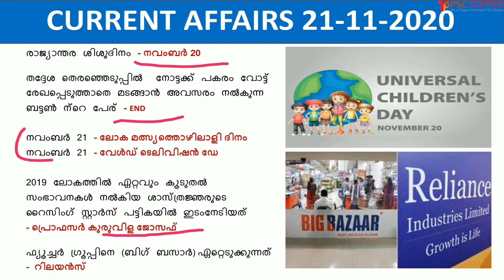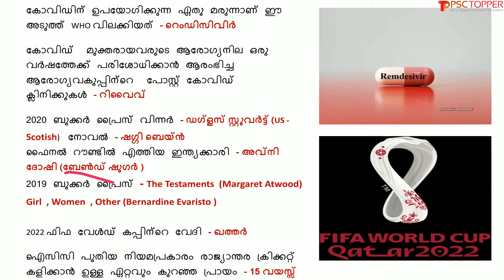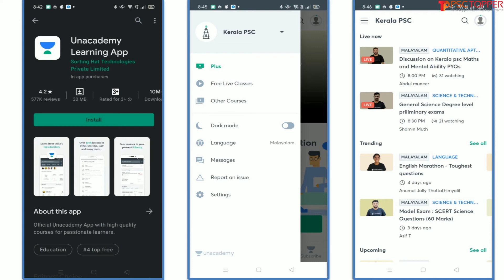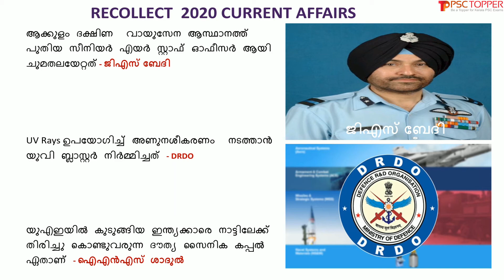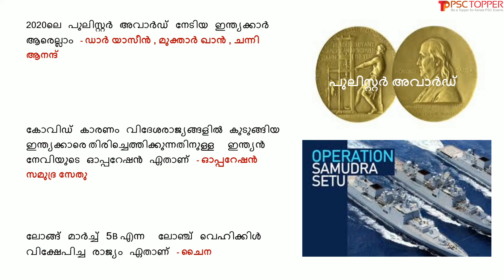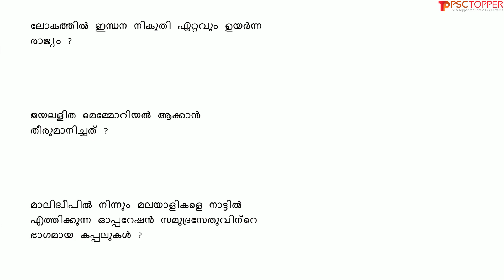Daily Current Affairs in Malayalam | 21st November 2020 | Current Affairs for Kerala PSC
Malayalam Daily Current Affairs | 21 November 2020 | പ്രധാന കറന്റ് അഫയേഴ്സ് 21/11/2020 | Current Affairs today in Malayalam |

Unacademy DETAILS

10th ലെവൽ പ്രിലിംസ്‌/ LP/UP പരീക്ഷയുടെ സിലബസ് പൂർണമായി കവർ ചെയ്യുന്ന കോഴ്സുകൾ Unacademy Subscription-ലൂടെ ലഭിക്കുന്നതാണ്!

Unacademy Subscription Benefits:

1. Learn from your favourite teacher

2. Dedicated DOUBT sessions

3. One Subscription, Unlimited Access

4. Real-time interaction with Teachers

5. You can ask doubts in the live class

6. Download the videos & watch offline

NIKHILA10 എന്ന റഫറൽ കോഡ് ഉപയോഗിച്ചുകൊണ്ട് നിങ്ങൾക്ക്  Unacademy Subscription-ൽ 10% ഡിസ്‌കൗണ്ട് കരസ്ഥമാക്കാം!

This video is about the important current affairs for the day of November 21, 2020, in Malayalam. These current affairs may ask for the upcoming LDC 2020 and other Kerala PSC exams.